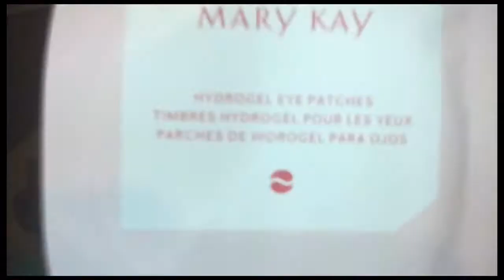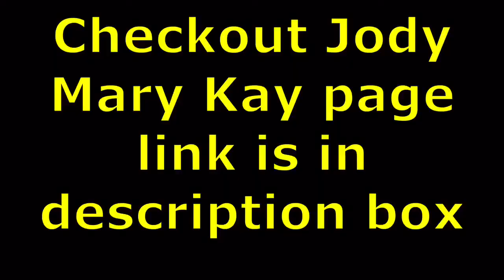Couples Mary Kay Facials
A Life InBetween

Mary Kay Hydra facial
If you interested in Mary Kay Products or becoming a consultant click the link for my friend Jody

GINMIC MAGNETIC LETTERS on Amazon

Muckbang

We decided to create this channel to show the life of an age gap married couple raising our special needs daughter while being a blended family.

Follow us in Instagram @a_life_in_between

We don’t own the right to non copyrighted music by NCS